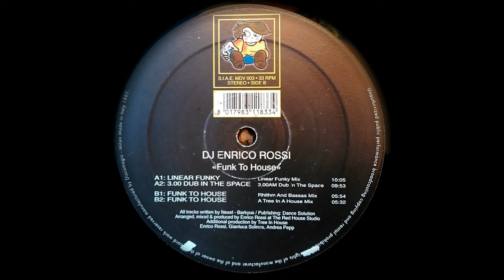DJ Enrico Rossi - Funk To House (3AM Dub In The Space) - Mindverbs 003 - Italy - 1997.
Electronic House.